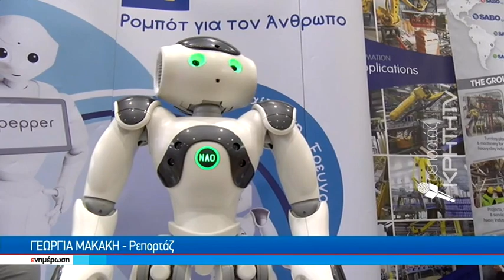Μεγάλη επιτυχία σημειώνει ο 1ος Διεθνής Διαγωνισμός Αθλητικής Ρομποτικής στην Χερσόνησο